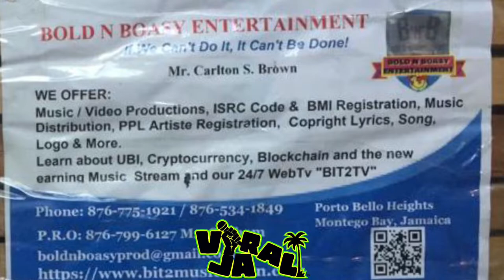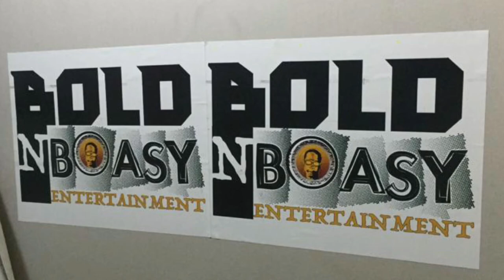PublicFreestyle SE1EP13 An interview with WaterLane studio and their recording artiste and others🔥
BEING PLAYED.

Stradigi-

Wild Esco-

Iyah king -

Jahvalca aka cash feh gold -

Beats-
thanks to day one Link records for beats

LOCATION:
Mobay /St James

Water lane studio#

Don't Celebrate Me by Cuz Diego ft. Mad Voice